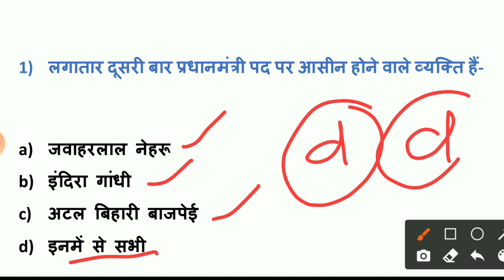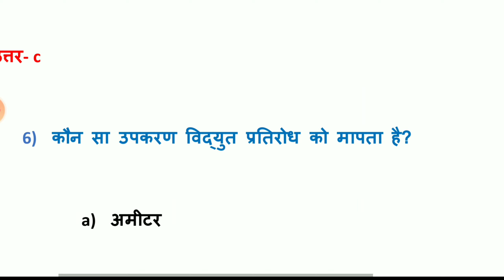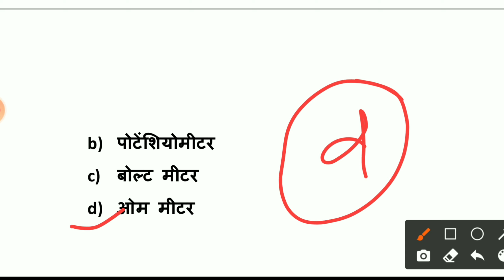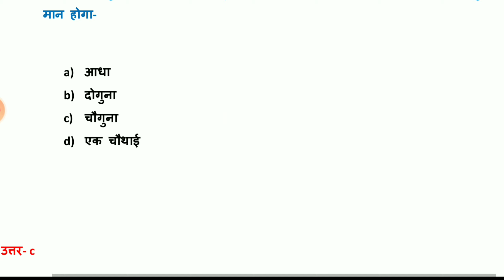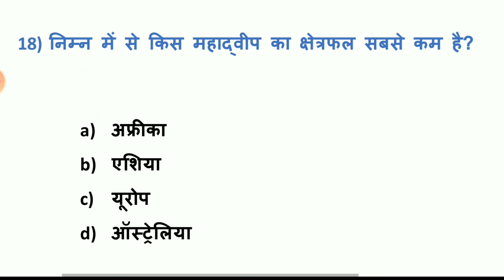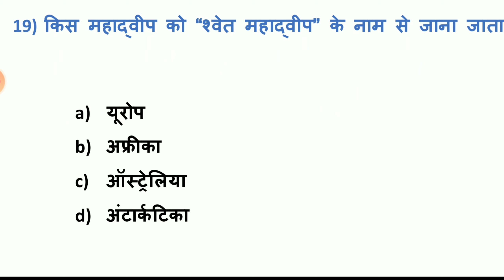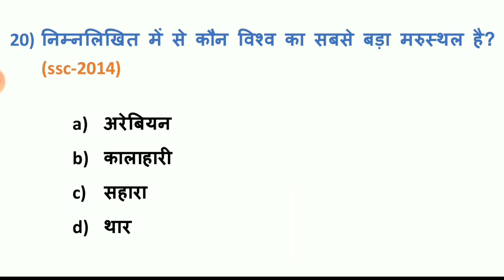L33 ! 20 important gk questions ! basic knowledge ! All Competitive Exam ! By shiv sir